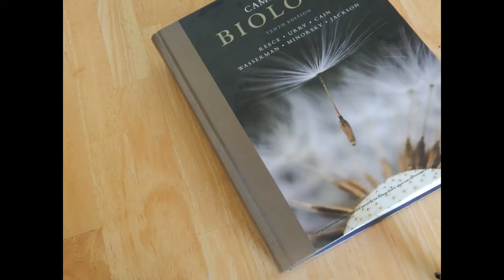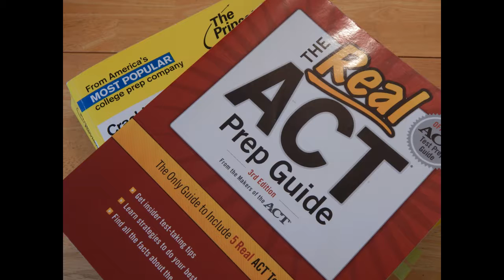Japanese Project stress Elizabeth Bigham